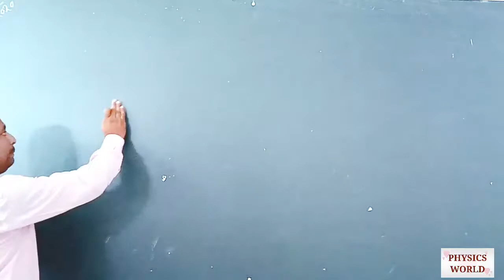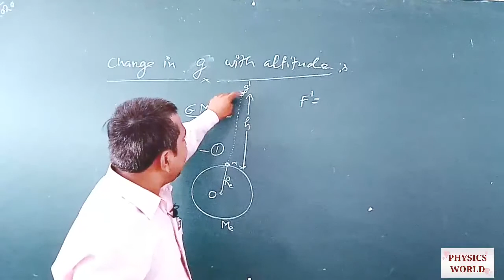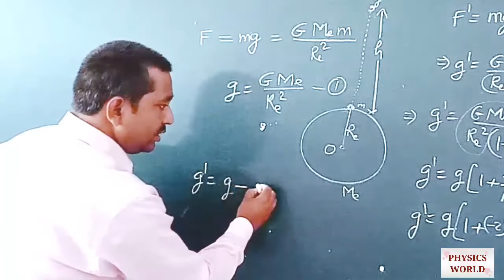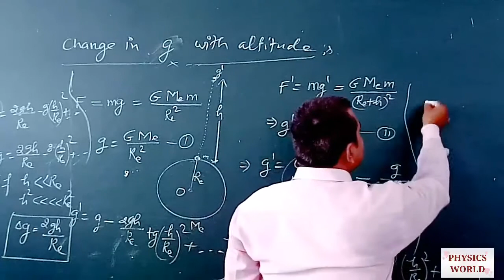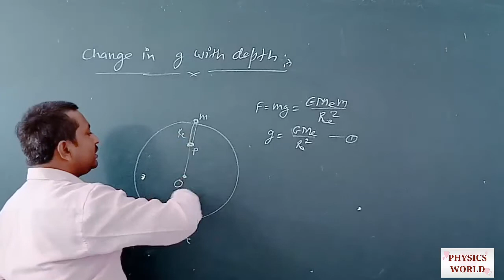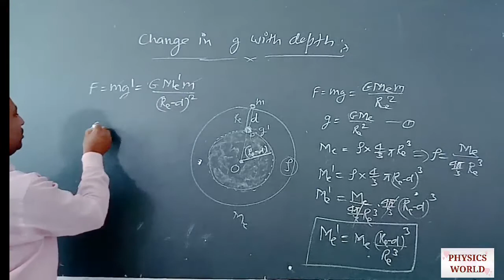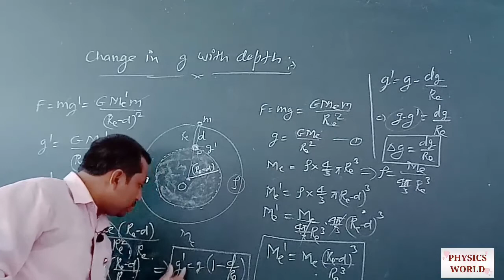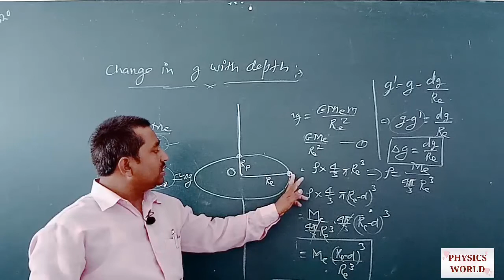Variation in g with#altitude and depth